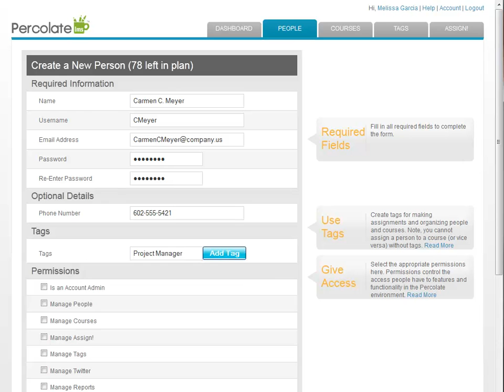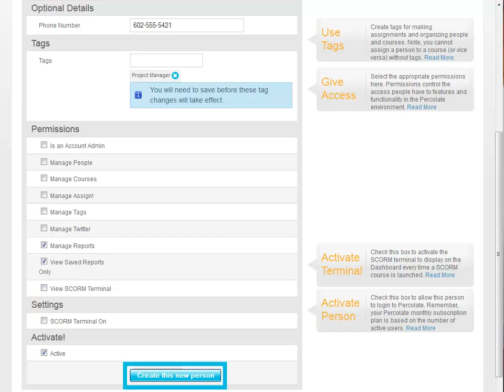Percolate LMS™ Administrator Tour Part 5: Adding People - Old Version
This is Part 5 in the Percolate LMS™ Administrator Tour. This video illustrates how to add and find people.